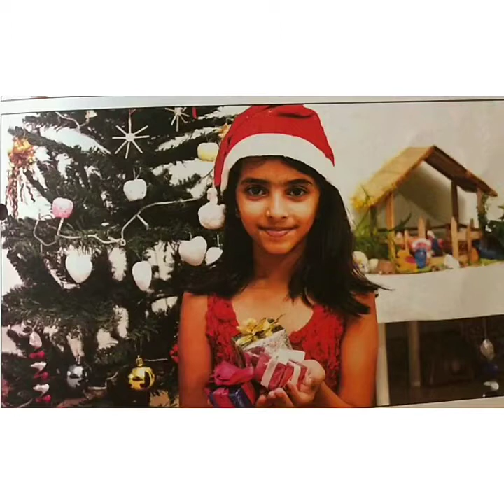The Orbis School - EVS - Jr KG - Festivals - Part 2 Christmas and Conversation Sentences